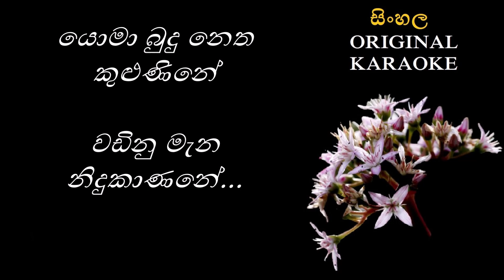Nidukanane - නිදුකාණනේ - KARAOKE - Sunil Edirisingha/Kumaradasa Saputhanthri/Rohana Weerasingha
තනුව සහ සංගීතය : රෝහණ වීරසිංහ
පද රචනය : කුමාරදාස සපුතන්ත්‍රි
මුල් ගායනය : සුනිල් එදිරිසිංහ